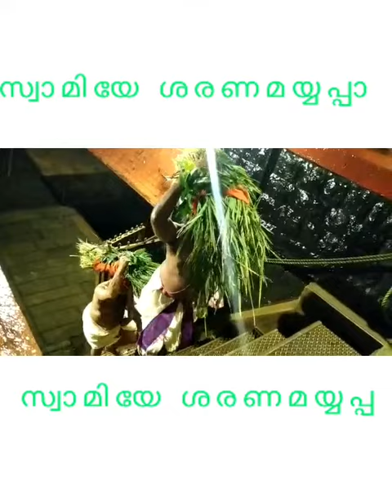10 August 2020